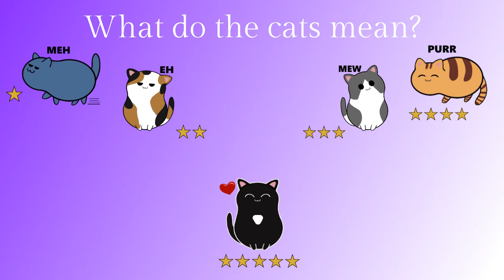Cottage on Gooseberry Bay: Halloween Moon by Kathi Daley | Book Review with minor spoilers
Time to talk about books!

(Minor) Spoilers ahead

This time I'm reviewing Cottage on Gooseberry Bay: Halloween Moon by Kathi Daley.